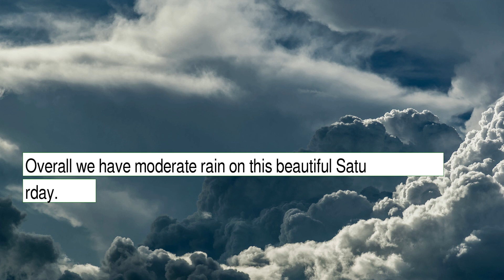Weather Forecast for Saturday December 18, 2021 in Fort Worth, TX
The weather report for Fort Worth, TX.  This content contains information from OpenWeather, which is made available here under the Open Database License (ODbL).